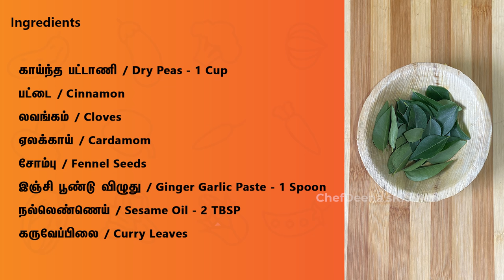Beach Sundal in Tamil | பீச் சுண்டல் | snack_recipes | CDK #97 | Chef Deena's Kitchen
பீச் போன நம்ம தவறாம சாப்பிடற சுண்டல்...! இப்போ சுலபமா வீட்டிலேயே பண்ணிடலாம்!! இத உங்க குழந்தைகளுக்கு செஞ்சு குடுங்க சந்தோசம  சாப்பிடுவாங்க

Today in this video we are going to show you how to make a popular Chennai street food, beach sundal / Pattani sundal. It is found most commonly in the evening time around the marina beach area. There are many varieties of this popular evening snack. It can be prepared with dry ingredients or as a gravy. Whatever the form, Beach sundal / Pattani sundal is the healthiest evening street food that you can easily make at home.

Ingredients

காய்ந்த பட்டாணி / Dry Peas - 1 Cup
பட்டை / Cinnamon
லவங்கம் / Cloves
ஏலக்காய் / Cardamom
சோம்பு / Fennel Seeds
இஞ்சி பூண்டு விழுது / Ginger Garlic Paste - 1 Spoon
நல்லெண்ணெய் / Sesame Oil - 2 TBSP
தனியா தூள் / Coriander Powder - 3/4 Spoon
மிளகாய் தூள் / Chilli Powder - 1/2 Spoon
உப்பு / Salt

Editing: Jagadish.V